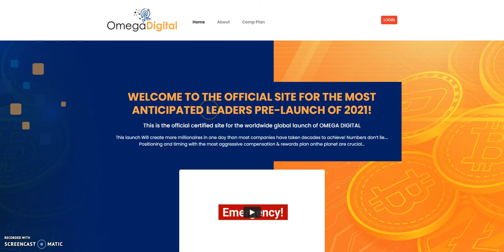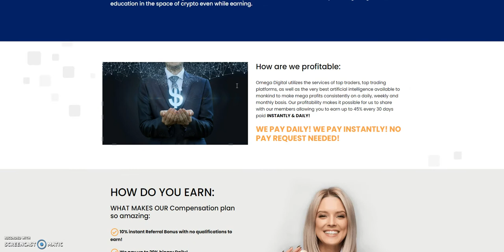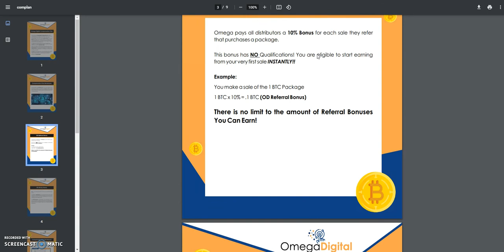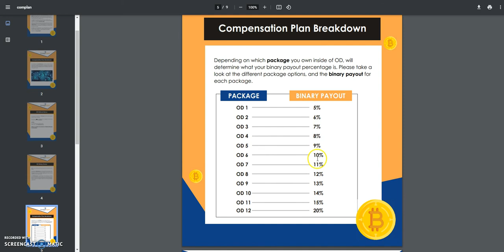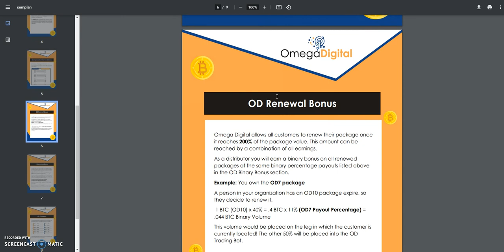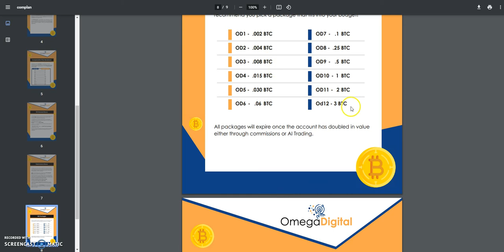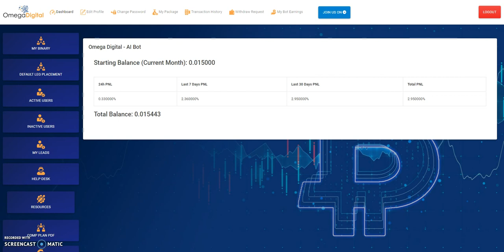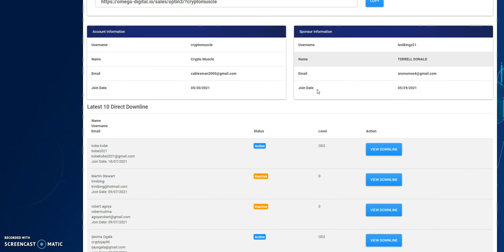Omega Digital - The Pre-Launch Opportunity is Still Going -Double Your BTC and more - 4 ways to Earn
Episode 1796

Matrix Platforms

Bit-Loop - HYIP
Make 2.5% Daily for 60 days and
50% Capital back on day 60

Mid-level Platforms

Others